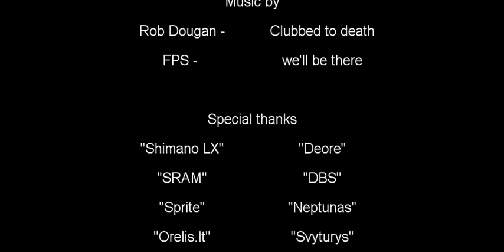Mountain bike holiday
Mountain bikes freeride tricks :D